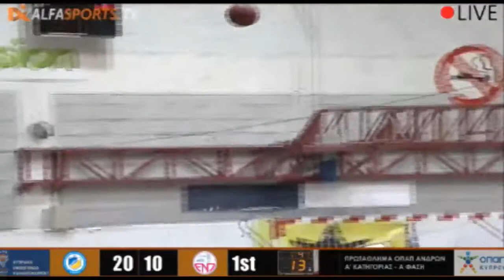Highlights 5η Αγ. ΑΠΟΕΛ-ΕΝΠ (26/11/2016)